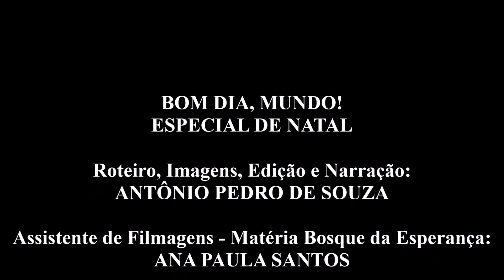Bom Dia, Mundo! - Especial de Natal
Depois de muito tempo fora do ar, o BDM está de volta... em clima de Natal!
No programa especial, alguns eventos que foram destaque em Belo Horizonte nos últimos meses: tem festa, celebração, jazz, desfile de moda e muito, muito mais!
Um Feliz Natal a todos.
BOM DIA, MUNDO!